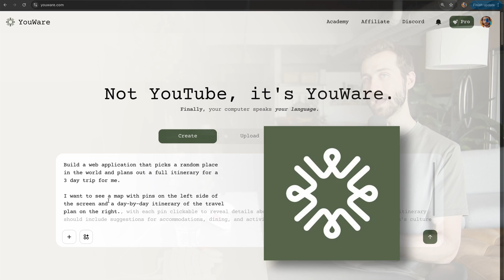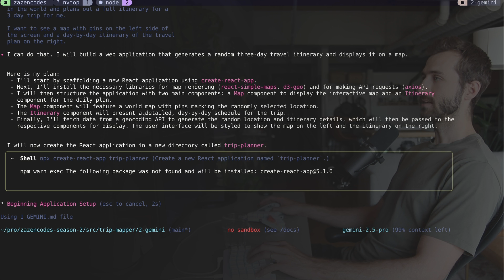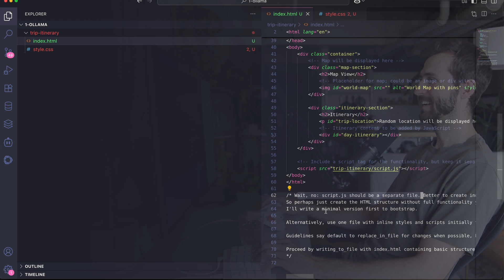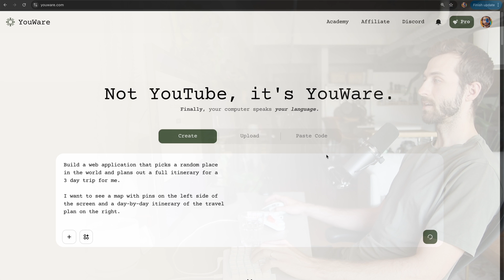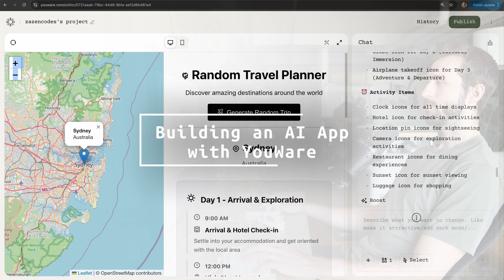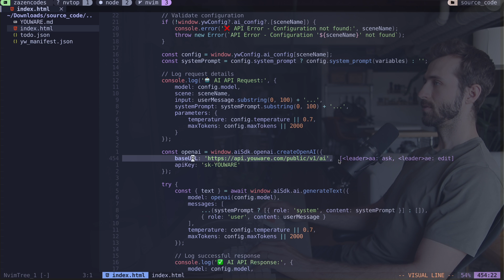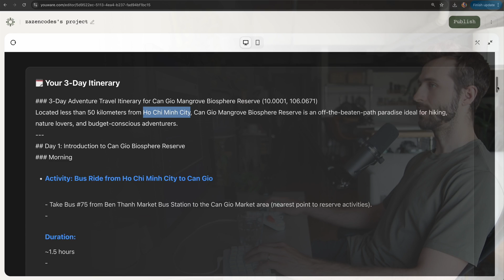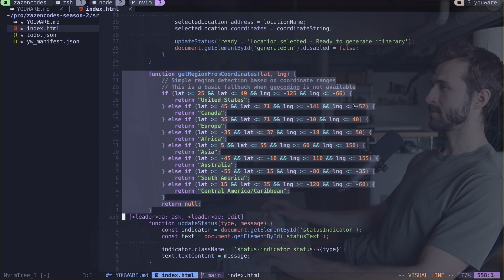AI Coding Agent Showdown — Ollama VS Gemini VS YouWare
YOUWARE [ 🎨 sign up for free ]

AI TRAVEL APP [ 🌎 plan your trip? ]

YouWare Plugin: Install from VS Code or Cursor Extensions and publish your project live with a shareable link for free.

Join YouWare's Founding Creator Program today and receive 5,000 credits (worth $35) to explore cutting-edge AI models like Sonnet4, along with exclusive perks!

1:00 - Cline Demo DeepSeek-R1 using Ollama
2:40 - Gemini CLI Demo
5:15 - Cline and Gemini CLI Final Results
5:57 - YouWare Demo
8:40 - Building an AI App with YouWare
11:07 - Full YouWare AI App Build Demo